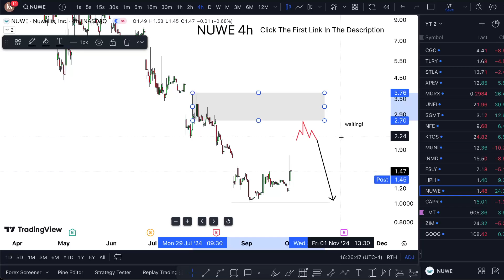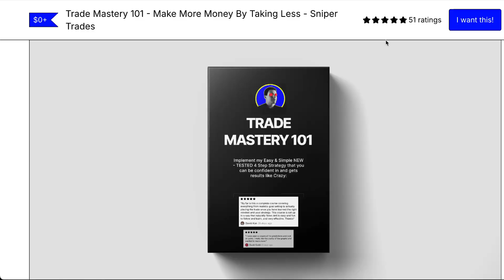NUWE Stock is CRAZY! (what's next?) NUWE stock broker review